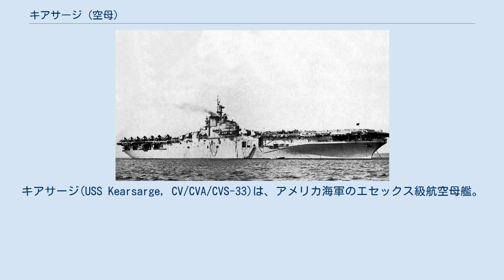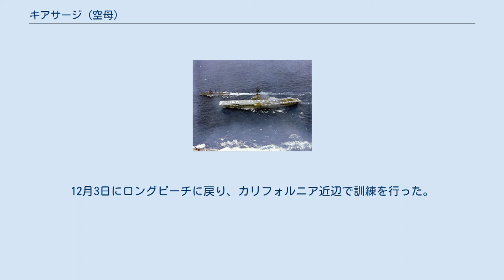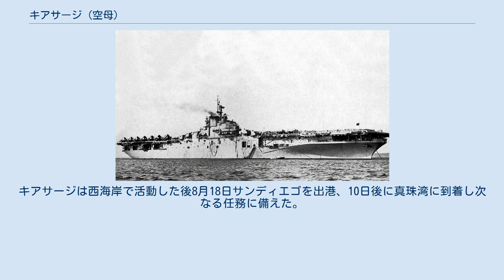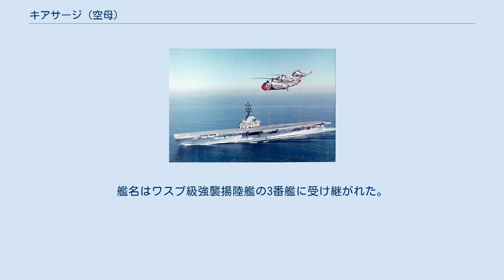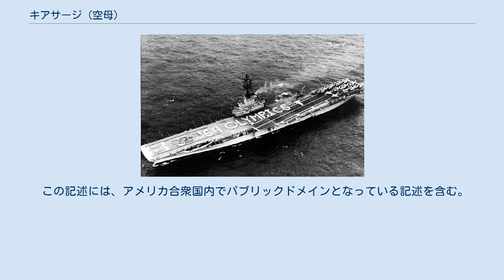キアサージ (空母)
キアサージ(USS Kearsarge, CV/CVA/CVS-33)は、アメリカ海軍のエセックス級航空母艦。
艦名は南北戦争時のスループ船「キアサージ」に因む。
その名を持つ艦としては3隻目(なお、エセックス級の「ホーネット」も当初キアサージと命名されていたため、これも含めれば4隻目といえる)。
 「マイティ・ケイ(Kay)」の愛称で親しまれたが、しばしば衝突事故を起こしたため「Krashbarge」などともあだ名された。
1962年には客船「オリアナ」とも衝突している。
 就役直後(1946年4月13日) キアサージは1945年5月5日、ニューヨーク州のニューヨーク海軍造船所でオーブリー・W・フィッチ夫人によって命名、進水し、1946年3月2日、初代艦長フランシス・J・マッケンナ大佐の指揮のもと就役する。
マッケンナ大佐は護衛空母「セント・ロー」の艦長として就役から沈没まで戦い、その功績で海軍十字章を受章した人物である。
 キアサージは1946年4月21日に母港バージニア州ノーフォークに到着、翌年のために東海岸とカリブ海に沿って訓練演習に従事した。
1947年6月にノーフォークを出航、海軍兵学校生の訓練航海のためイギリスに向かう。
8月にアメリカへ帰国、10ヶ月の演習に従事し1948年6月1日にハンプトンローズを出港、第6艦隊に合流する。
地中海での任務期間に第6艦隊は中東有事に備えた警戒態勢にあった。
キアサージは10月2日にロードアイランド州クォンセット・ポイントに戻り、1950年1月27日まで大西洋岸とカリブ海で作戦行動に従事した。
 SCB-27A改装後(1952年9月10日撮影) キアサージはジェット機運用のための近代化改装であるSCB-27Aの対象に選ばれた。
1950年2月23日にピュージェット・サウンド海軍工廠入りし、1950年6月16日に改装工事が始まる。
 この改装はまず未完成状態の「オリスカニー」、続いて予備役にあった「エセックス」と「ワスプ」に実施されたが、現役中の艦を引き抜いて改装する方がコストを抑えられると提唱された。
そこでキアサージが改装対象に選ばれたものの、改装工事が始まった直後の6月25日に朝鮮戦争が勃発したため急遽現役の空母を派遣する必要が生じ、その後の改装はすべて予備役の艦が選ばれた。
キアサージは第二次世界大戦後に完成したエセックス級の中で唯一SCB-27改装を受けた艦となった。
 キアサージは1952年2月15日にルイス・B・フレンチ艦長の指揮のもと再就役する。
整調航海に続いて、キアサージは8月11日にカリフォルニア州サンディエゴを出港しハワイ島で集中的な飛行訓練を行う。
本格的な活動準備を完了した後、朝鮮戦争での戦闘任務のため極東へ出航する。
9月8日に横須賀に到着すると、6日後に朝鮮半島沖で第77任務部隊に加わる。
続く5ヶ月間にわたってキアサージは北朝鮮に対しほぼ6,000回に及ぶ出撃を行い多大な戦果を上げている。
2月末に任務を終え3月17日に母港サンディエゴへ帰還する。
朝鮮での作戦行動中に艦種変更が行われ、分類番号はCVA-33に変更された。
 キアサージは1953年7月1日に再び極東へ向かって出航し、不安定な休戦状態において第7艦隊と共に作戦行動に従事した。
さらに共産主義勢力の台湾攻撃に備え、台湾海峡の監視を継続した。
1954年1月18日にサンディエゴに帰還し、カリフォルニア沖での訓練作戦を再開する。
10月7日にサンディエゴでの任務を終えると再び極東へ向かう。
第7艦隊との行動中にキアサージは大陳島撤退作戦で中国国民党の支援を行う。
1955年2月6日から13日までキアサージは島から18,000人の民間人および20,000人の軍人を救助した。
5月12日にサンディエゴへ帰還後、3年にわたりキアサージは極東に配備され、カリフォルニア近辺において訓練任務に従事した。
 1956年から57年にかけてキアサージはSCB-125改修を受け、ハリケーン・バウとアングルド・デッキの装備により艦容は一変した。
 1958年夏に対潜水艦作戦支援空母へ艦種変更され、分類番号はCVS-33となった。
新任務への慣熟訓練を実施した後、1959年9月5日に第7艦隊の極東における作戦に参加する。
日本に寄港した際に伊勢湾台風に見舞われたが、キアサージは被災地の救援作業において重要な役割を果たす。
艦載機で医療団や救援物資を運び、乗員やパイロット達は被災者のために衣服の寄付や募金...